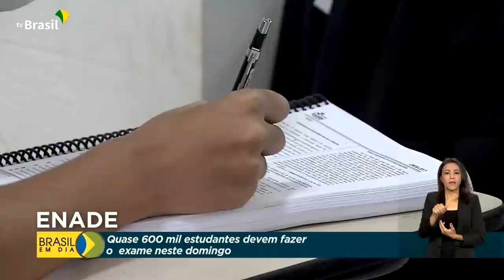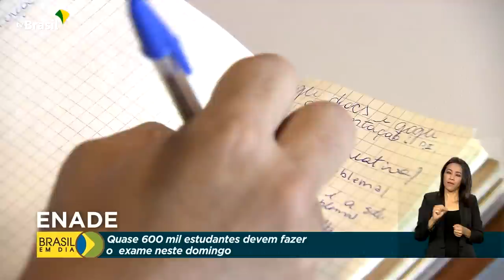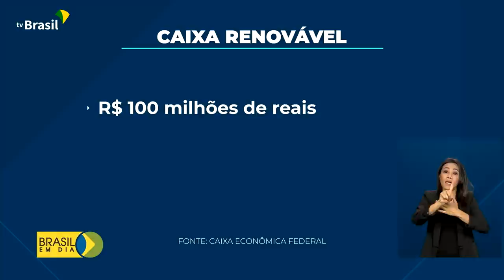Brasil em Dia - 25 de novembro de 2022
🎥 Acompanhe as principais notícias do Governo Federal e da Presidência no jornal Brasil em Dia: